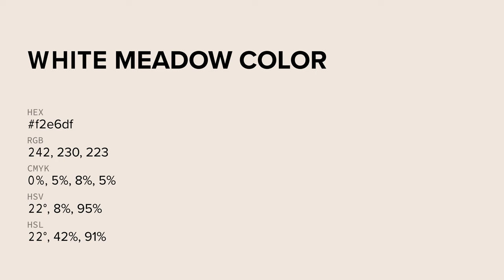White Meadow color f2e6df hex color - Red color - Cool color f2e6df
What color is White Meadow ? f2e6df hex color - Red color - Cool color f2e6df

Hex f2e6df Color Code is also known as White Meadow color.

Hex f2e6df Color code in CMYK color (process color) code model is generated after subtraction of 0% cyan, 4% magenta, 7% yellow and 5% black.